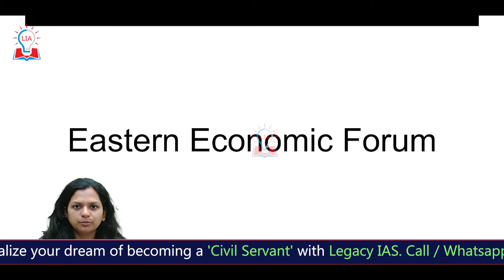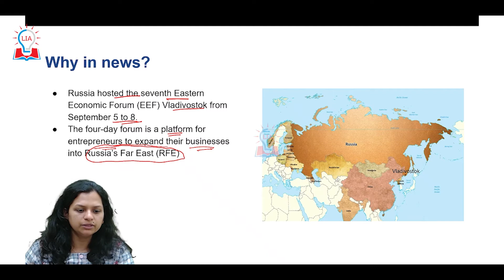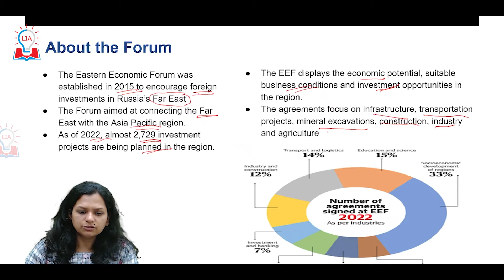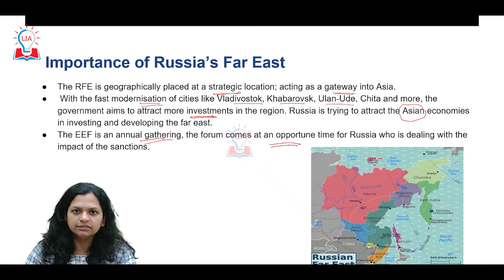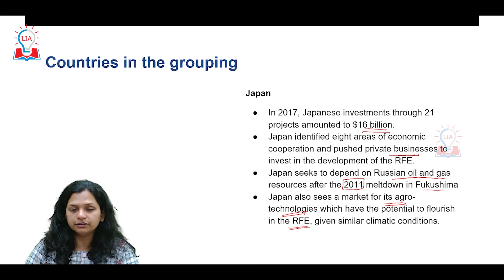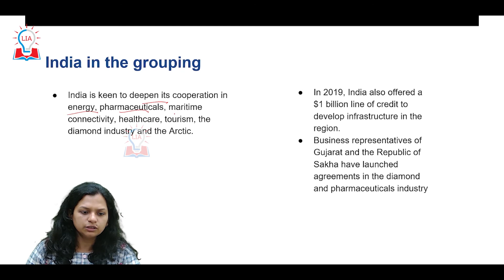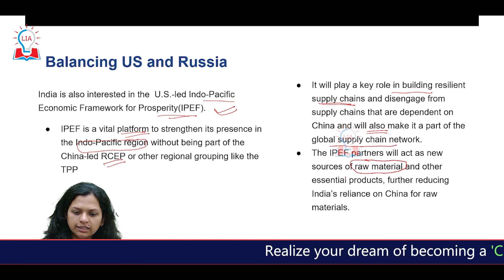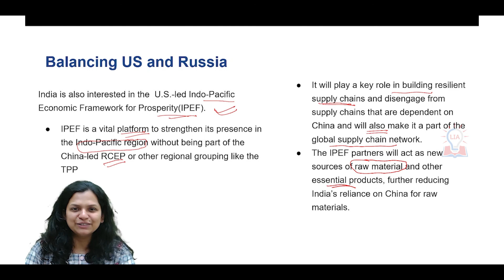Seventh Eastern Economic Forum | Aim, Objective, Strategic Significance of EEF | Legacy IAS Academy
Hello Students, in this video we are going to discuss recently, Russia hosted the seventh Eastern Economic Forum (EEF) Vladivostok. The four-day forum is a platform for entrepreneurs to expand their businesses into Russia’s Far East (RFE). To Know more Watch our full video.